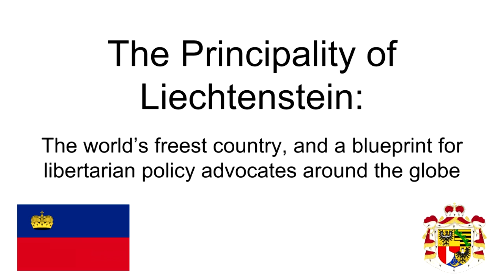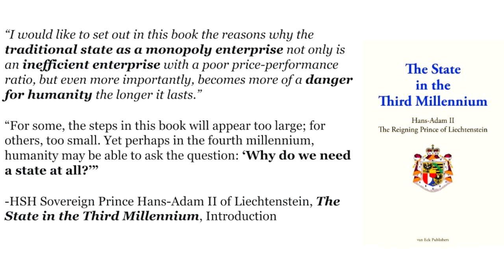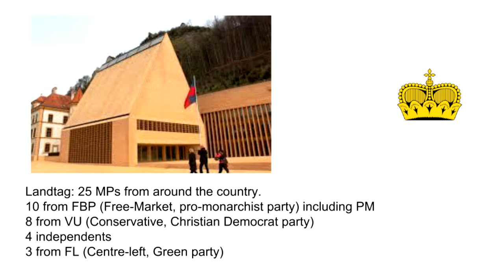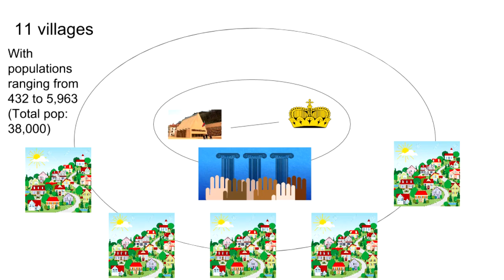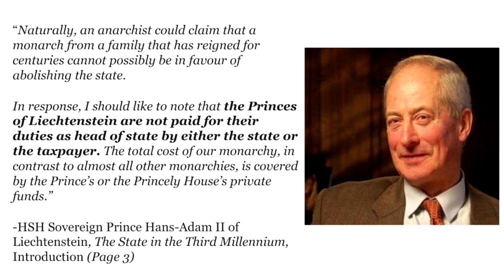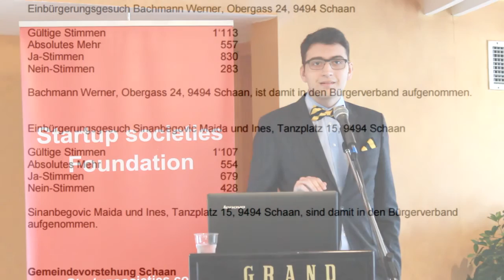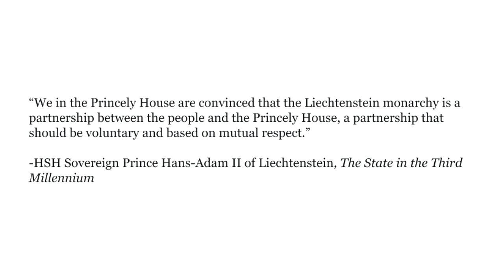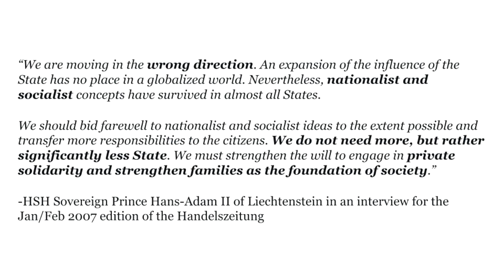Introduction to Liechtenstein - Andreas Kohl | Rhodes 2016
Andreas Kohl of the Foundation for the Advancement of Liberty speaks about Liechtenstein.